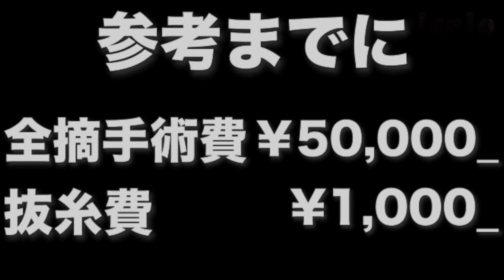子宮蓄膿症全摘手術から１ヶ月が経過し抜糸してきました。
ゴールデンレトリバーのエレナと、チワシーズーのプウちゃんの動画を、いつもご視聴頂きありがとうございます。

姉妹チャンネル【プウちゃんの秘密基地】

エレナ&プウちゃんの”欲しいもの”リスト♪